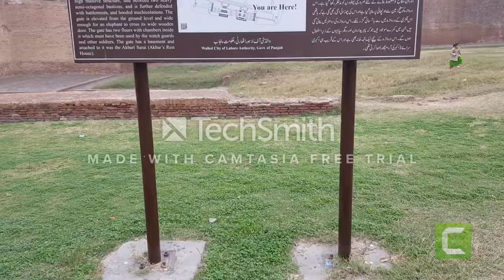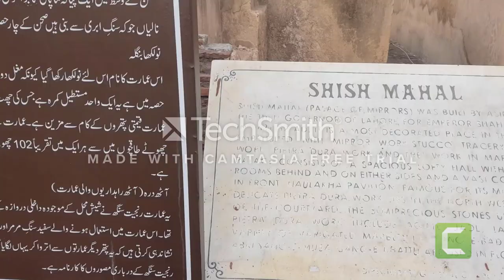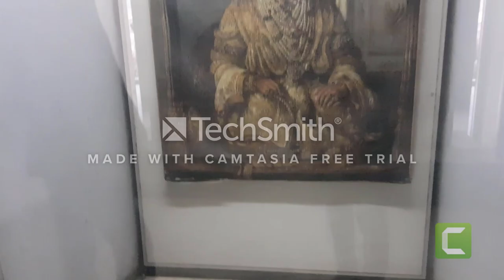Mughal Fan e Tameer (Shahi Qila Lahore)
Its our first Vlog we try to explore the Mughal Art(Shahi Qila)